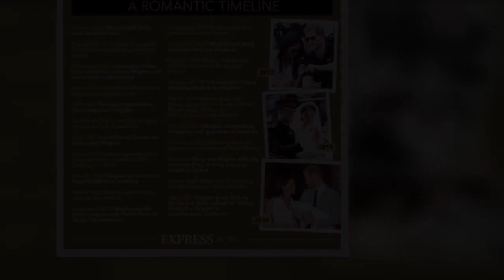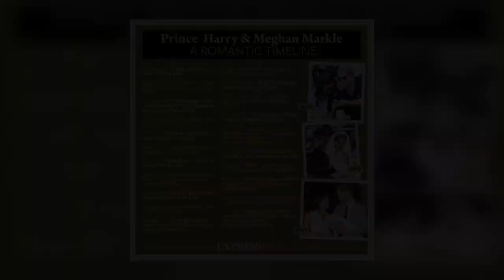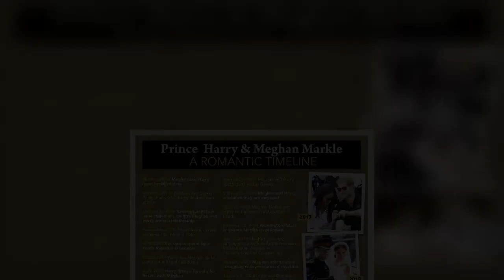'Where is Harry?' Prince expected to 'have his own podcast' after book release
Prince Harry can be heard briefly stepping into to Meghan Markle's Archetypes podcast with guest Serena Williams. The Duke of Sussex popped in to compliment the tennis star's hair describing it as a "vibe" before leaving. The Daily Mail's Richard Eden questioned why Harry was not present for the podcast after the royal couple appeared together on a teaser for Archewell audio at the end of 2021. Speaking to Palace Confidential on Mailplus, Mr Eden said: "Where is Harry? When we heard the first teaser episode of the podcast, the idea was clearly that they would be interviewing people as a couple. "Instead we've got a whole series that Meghan's doing. "Will Harry be doing one later on his own   ...